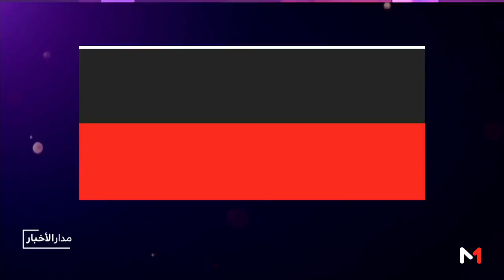ملف .. غموض سياسي في غياب الأغلبية بعد تشريعيات إيطاليا